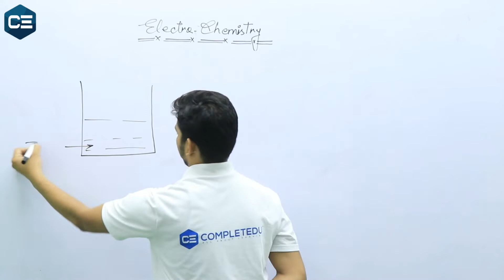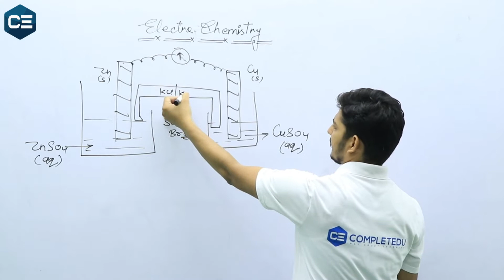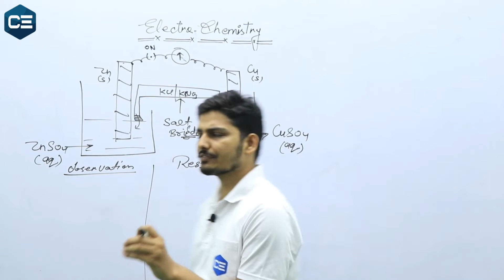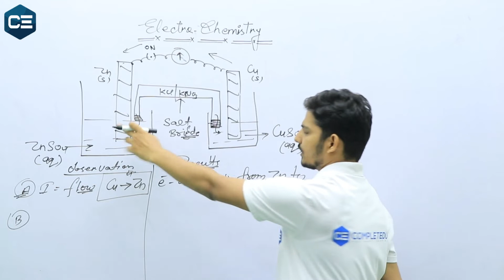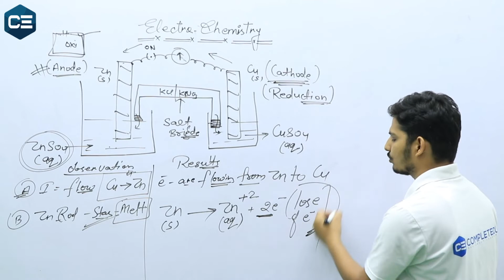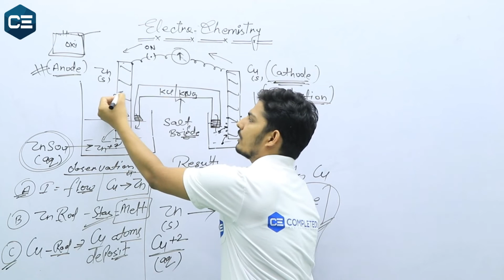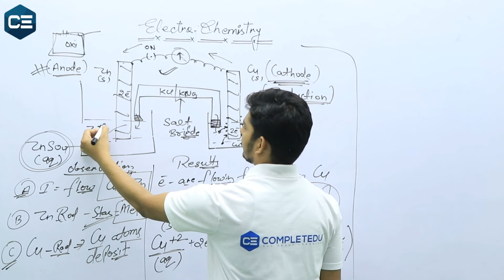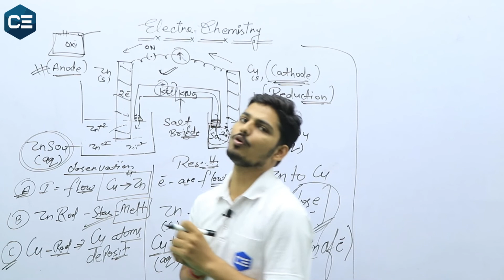Energy from Redox Reaction Daniel Cell PART 2 | By Manoj Sir | Completedu Online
Redox Reactions and Electrode Processes. Which of the ... This cell converts the electrical energy liberated during the redox reaction to chemical energy. B . ... In Daniel, cell Zinc acts as an anode and copper act as a cathode

Completedu ensures that Chemistry will be easier than you have ever watched after watching his classes on our platform. He will give you live practical,   3d explanations, and live doubt classes.

Our vision to make education easier for everyone. Why toppers always get top results? because they understand the subject with deep knowledge. So that's why our main focus is on those students who don't understand the subject in a deep manner.